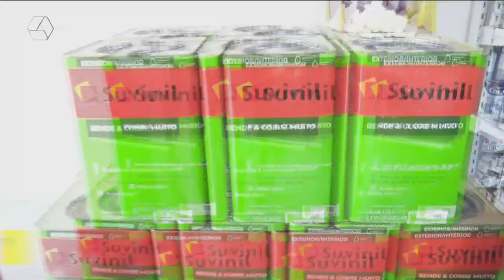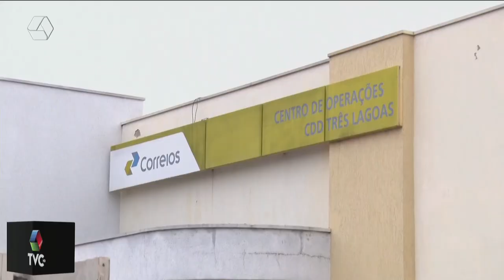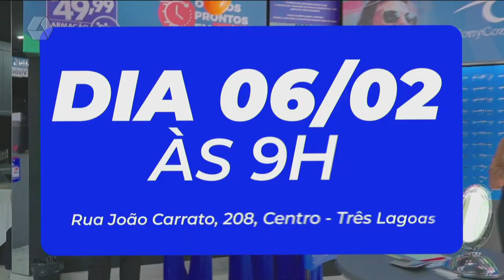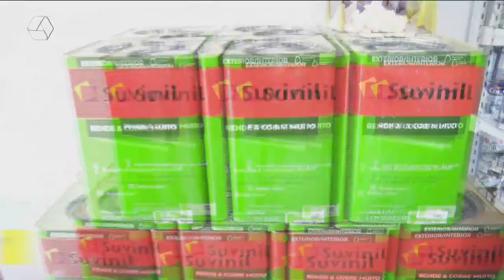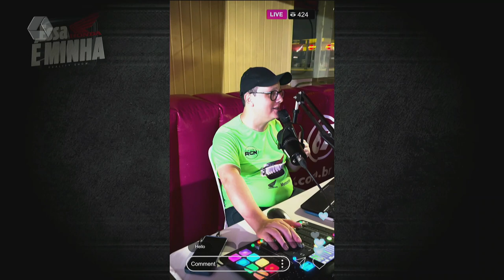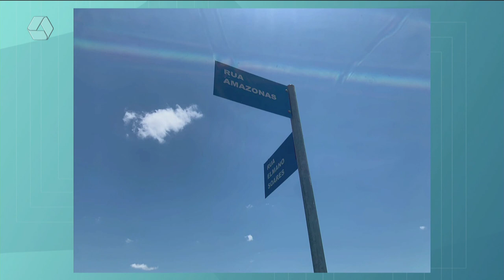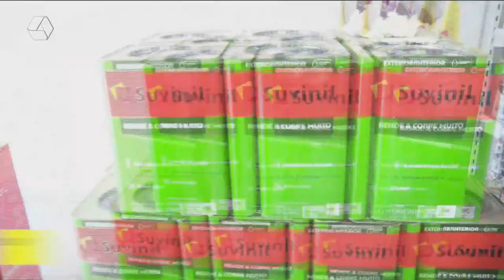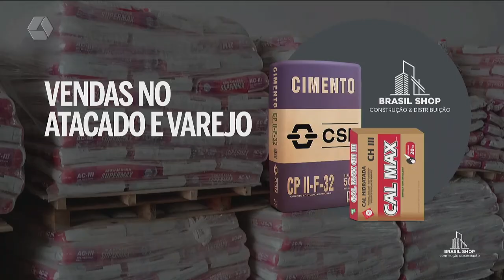TVC AGORA 02/02/2024